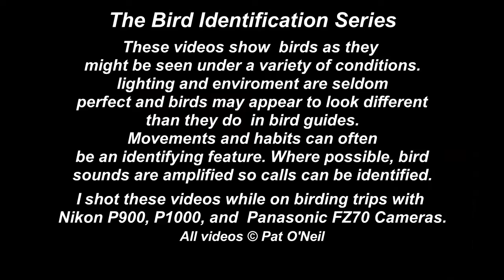House Finch - Pat O'Neil Bird ID's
The House Finch is present year round in virtually the entire lower 48 states. It can be confused with the Cassin's and Purple Finches because the house finch has a wide variation in red coloring. Some birds can appear orange, reddish orange, red, and burgundy. The female and juveniles have the same striping but lack the red coloration.